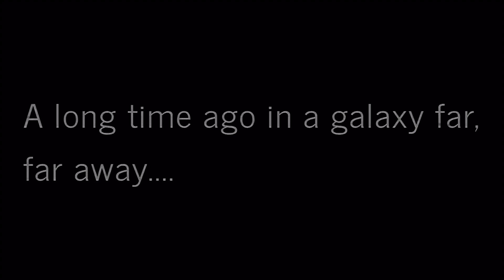StarWars - 3D Animation Hommage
Become a channel member and get exclusive insights into our work!!

What would the world be without Star Wars? A long time ago, in a galaxy far far away?

A great universe of characters and creatures, suffering and hope, pride and betrayal.

Especially for all the Star Wars Fans out there, I decided to make a little hommage with my computer to honor the creations of George Lucas, Industrial-Light and Magic and the uncounted Artists who contributed their immense craftsmenship to one of best and biggest Space Sagas the big screen has ever seen.